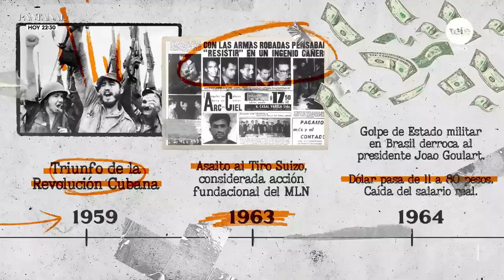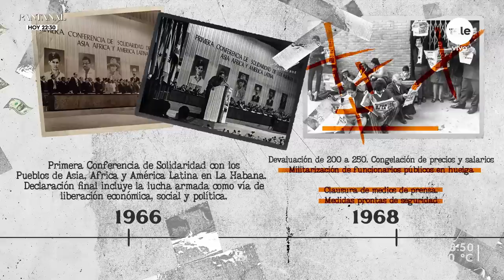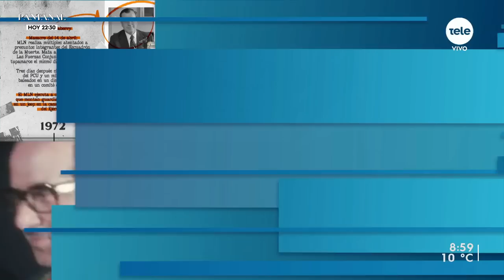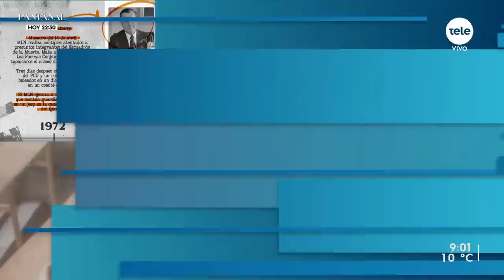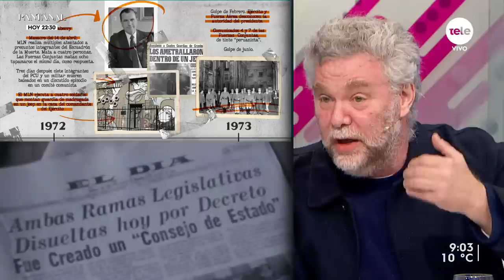Marchesi sobre los años previos al golpe de Estado: "Todos pensaban que Uruguay estaba en crisis"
A 50 años del golpe de Estado, recibimos al historiador Aldo Marchesi para hablar sobre el Uruguay de los 60 y los años previos a la dictadura.